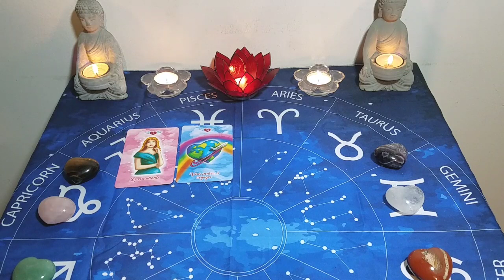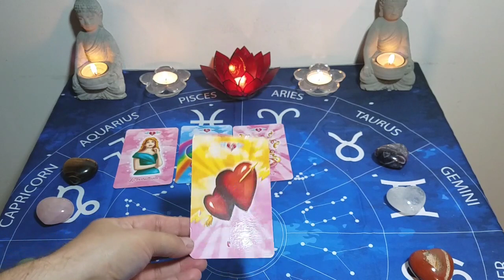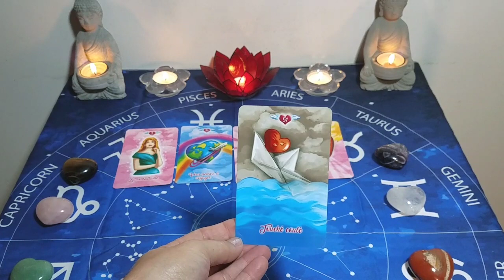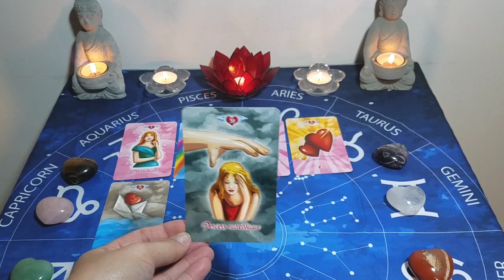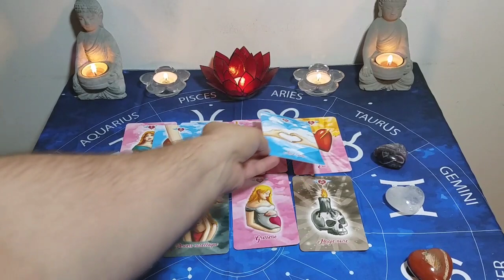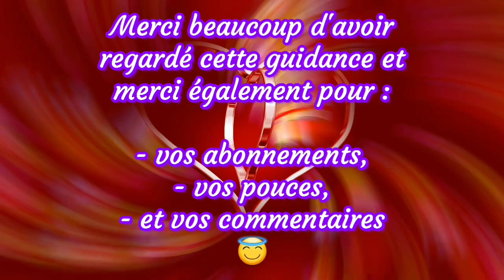💖 Une personne du passé pense à te recontacter et se décidera à le faire. 💖